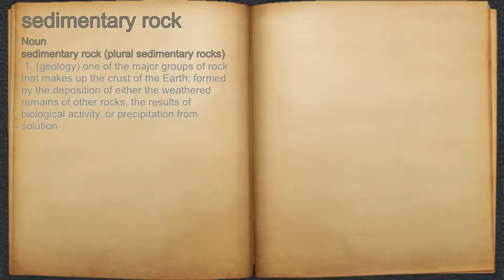What does sedimentary rock mean?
A spoken definition of sedimentary rock.

Intro Sound:
Typewriter - Tamskp